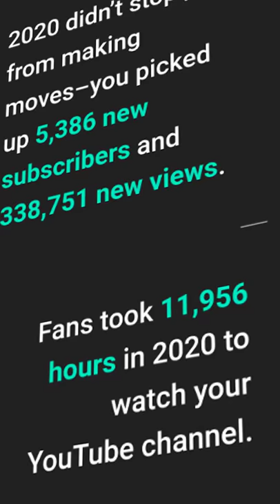My Year In Review 2020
My Year In Review 2020 (VLOGMAS DAY 16)

Simon Leung, your 2020 Year In Review is here!

Simon Leung

When 2020 went off script, you kept us inspired by uploading 3360 minutes of content.

Your hard work's worth celebrating - let's take a moment to reflect!

All-Time Highlights

You joined YouTube 5,402 days ago.

From your first video upload until now, your fans have smashed that like button 8,907 times.

You've inspired some good conversations!

Fans left 2,438 comments and shared your content 3,627 times.

2020 by the Numbers

2020 didn't stop you from making moves - you picked up 5,386 new subscribers and 338,751 new views.

Fans took 11,956 hours in 2020 to watch your YouTube channel.

Your fans can't get enough - your videos received 7,041 likes in 2020.

2020 Feel Good Moments

You kept in touch with your YouTube community by responding to 1,592 comments.

Fans returned the love by leaving 24 ❤️s and 3 👍s in your video comments!

Talk about making your mark.

Your channel had quite the year!

⭐ Enrolled in the YouTube Partner Program

You've taken the challenge of 2020 head-on, and kept our spirits hight.

Thanks for being a constant inspiration.

Take a screenshot and use MyYearInReview to share with your fans.